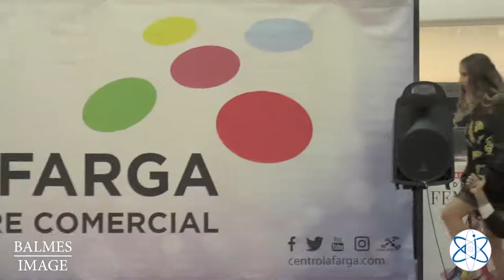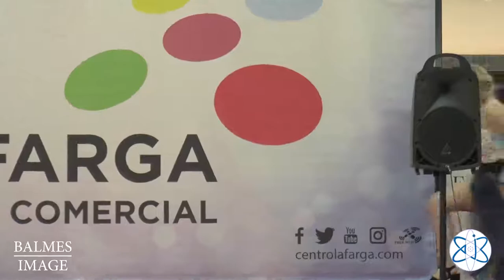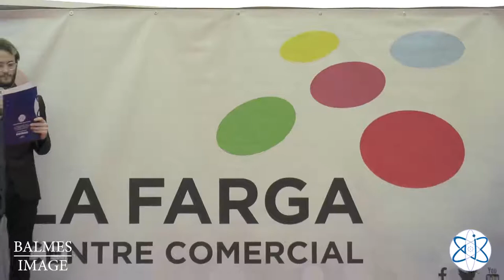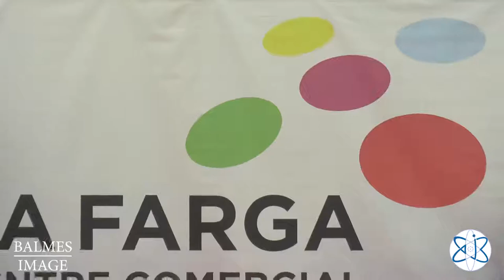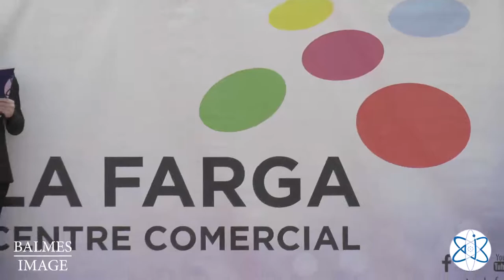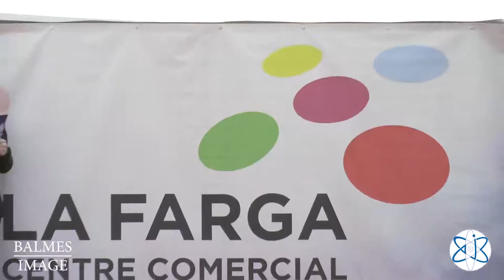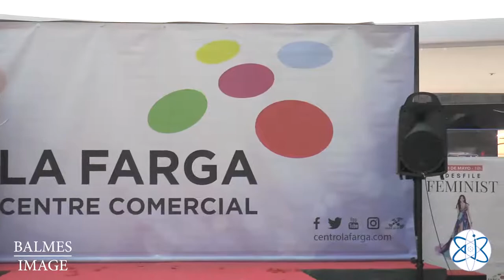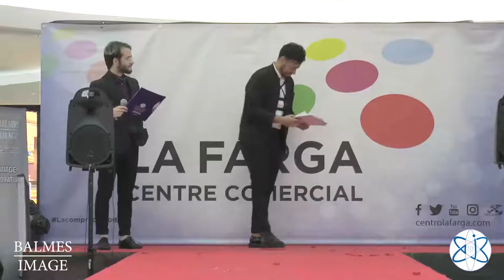DESFILE FEMENIST - BALMES IMAGE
Desfile "FEMINIST" 2019 realizados por los alumnos de Asesoría de Imagen Personal y Corporativa. Con la colaboración de los Ciclos de Peluquería y Estética.

¡Fórmate en Imagen!

Gracias al Centro Comercial la Farga de L'Hospitalet.